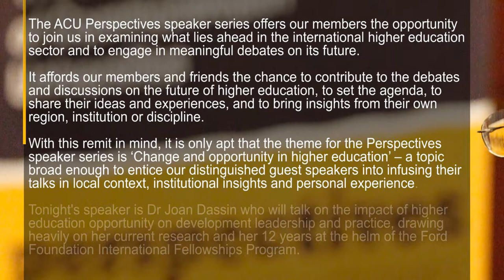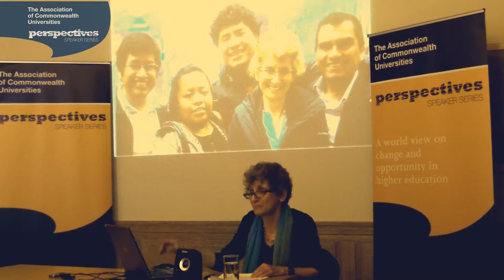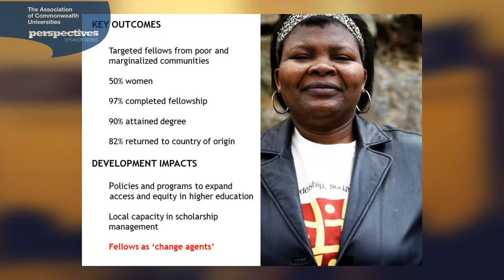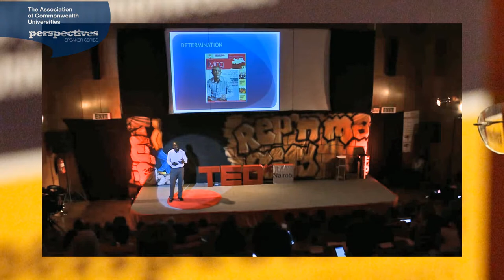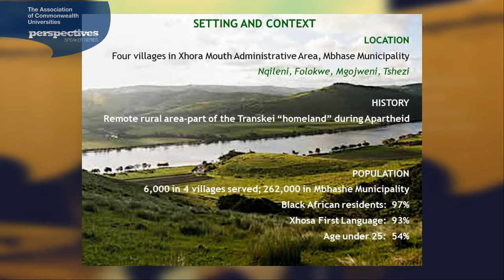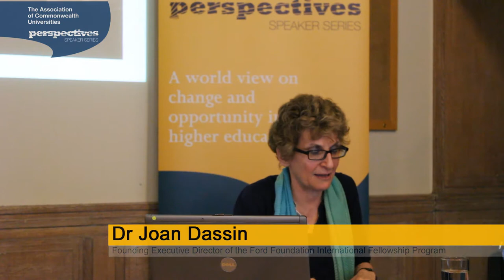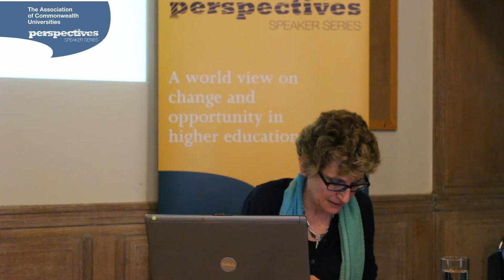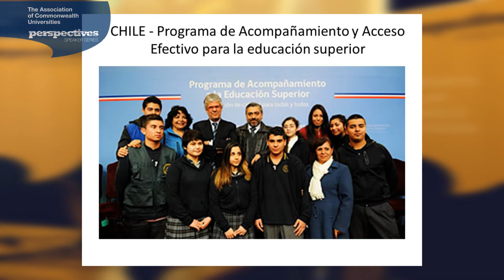ACU Perspectives | Joan Dassin: Empowering education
Dr Joan Dassin (founding Director of the Ford Foundation International Fellowship Program) speaks about how providing higher education opportunities for socially-conscious individuals from poor and marginalised communities can end up catalysing wider change in those communities.

For more about the ACU Perspectives Speaker Series, visit our